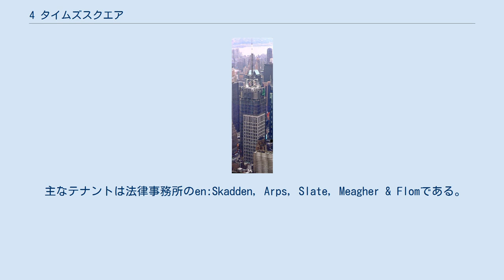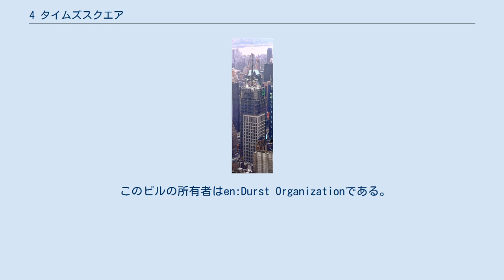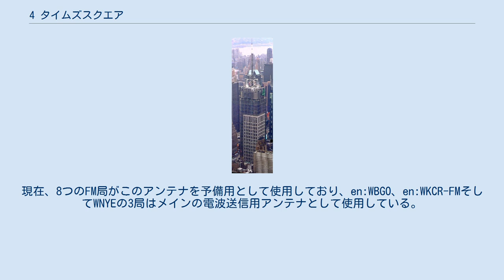4 タイムズスクエア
コンデナスト・パブリケーションズ
4 タイムズ・スクエア (4 Times Square) は、ニューヨーク市ミッドタウン・マンハッタンに建つ超高層ビルである。
 4 タイムズスクエアの住所はブロードウェイ1472号で、42丁目と43丁目の間のブロードウェイ沿いに位置する。
42丁目の再開発の一環として2000年1月に完成した。
このビルは48階建ての247 m (810 ft)で、アンテナを含めると最頂部は338 m (1,109 ft)となる。
 主なテナントは法律事務所のen:Skadden, Arps, Slate, Meagher & Flomである。
小売店鋪は、デュエイン・リード (en) とH&M（以前en:ESPNZoneが入っていた場所）が出店している。
かつて雑誌社のコンデナスト・パブリケーションズの本社が入居していたことからコンデナスト・ビルディング (Condé Nast Building) の別名があったが、コンデナスト社は2014年に移転した。
 このビルの所有者はen:Durst Organizationである。
設計は、同じくタイムズスクエア再開発プロジェクトによるロイタービルも手がけたen:Fox & Fowleである。
床面積は1,600,000平方フィート (150,000 m2)である。
このビルは構想にほぼ10年を要し、ニューヨーク市はエコロジカルでサステイナブルなビルの設計に定評のあったFox & Fowle建築事務所をこのプロジェクトに指名した。
 4 タイムズスクエアの北西の角には7階建ての円柱型の建物のNASDAQのマーケットサイトがある。
その側面に設置された大型ディスプレイには相場や金融ニュースや広告が表示されている。
一階にはテレビスタジオがあり壁はたくさんのモニターと弧状の窓が設置されている。
 4 タイムズスクエアは超高層ビルにおけるグリーン・デザイン建築の最も重要な例の一つである。
環境フレンドリーなガス燃焼式吸収式冷凍機と高性能絶縁・遮光カーテンウォールのおかげで、このビルは一年のほとんどの期間は冷房や暖房を使う必要がないようになっている。
このビルの空気供給システムはニューヨーク市の設けるビルの規制値より50%新鮮な空気を供給することができ、多くのリサイクル用シュート（ゴミを投げ入れる傾斜台）がビル全体に設置されている。
またこのビルは太陽電池システムとピュアセル・燃料電池システム (en)を用いている。
この規模での環境フレンドリーなビルの建設プロジェクトは前例がなく、このビルはアメリカ建築家協会 (AIA) とAIAニューヨークから表彰を受けた。
 4 タイムズスクエアの下層部にあるNASDAQマーケットサイト 2002年から2003年の間に、元あったアンテナ（en:Clear Channel Communicationsの4つのFM放送局の予備用無線アンテナ）が除去され新しい300 ft (91 m) のテレビ・ラジオ放送の予備用アンテナが設置された。
このアンテナ機能の強化は2001年に破壊されたワールドトレードセンターの電波塔機能のエンパイアステートビルへの引き継いを円滑にするために行われた。
このマストは三層構造でそれぞれVHF、UHFそしてFM用となっている。
現在、8つのFM局がこのアンテナを予備用として使用しており、en:WBGO、en:WKCR-FMそしてWNYEの3局はメインの電波送信用アンテナとして使用している。
また3つのTV局はこのマストを補助用に用いており、1局はメインで用いている。
このアンテナシステム用マストは、メイン州レイモンド (en) のDielectric Communications、メイン州ブリットン (en) のShively Labs、そしてインディアナ州チャンドラー (en) のElectronics Research Inc., によって製造された。